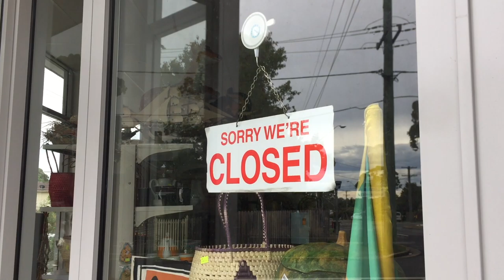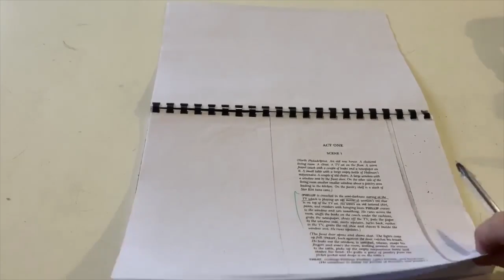Creatives in a Pandemic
Karl Beattie with WSU News

For performers and artists, isolation has been a particularly trialling time, however, some are still working to be productive.